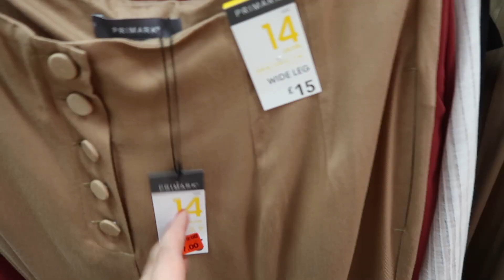£25 PRIMARK AUTUMN OUTFIT CHALLENGE | Bestie VS Bestie | Charlotte Emily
So my best friend, Carrie, and I decided to film the £25 Primark outfit challenge...we decided to go with an autumnal theme and this is how it went downnnn let us know who you thought won after watching Carrie's video down below...

DISCOUNTS/CODES♡:
Feel Unique (£10 off your first order!)
Air BnB (£25 off your first booking)

FAQ:
♡ What do you edit on? iMovie app on my Macbook.